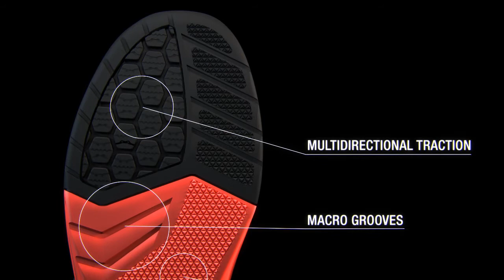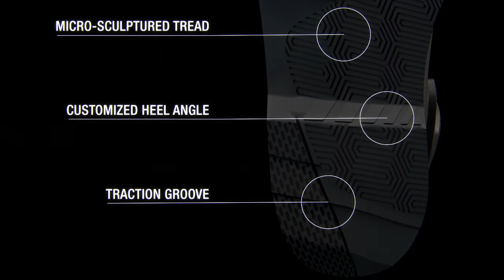TCX Comp Evo 2 Michelin Motocross Boots - GhostBikes